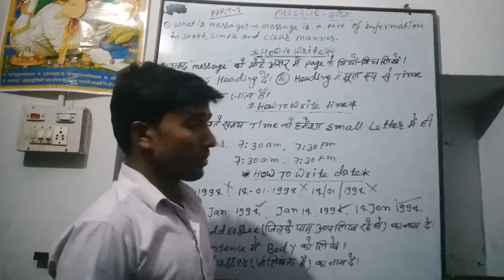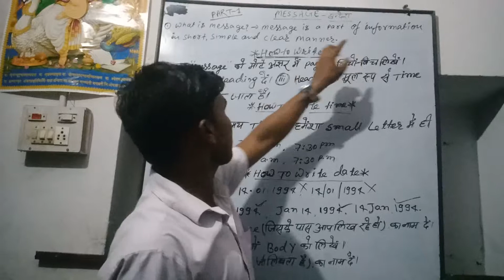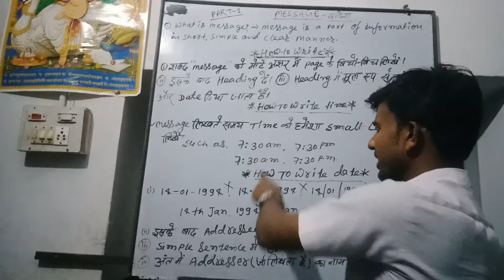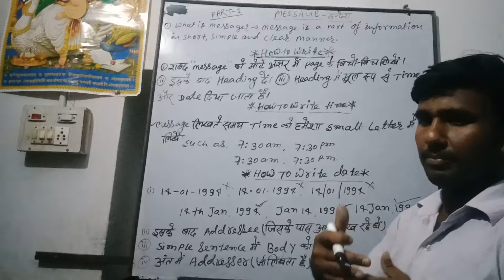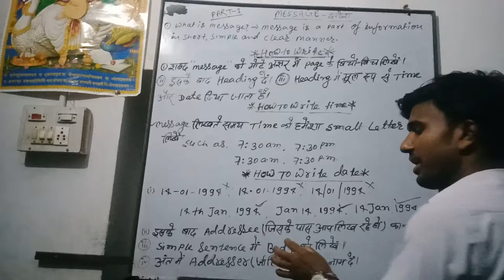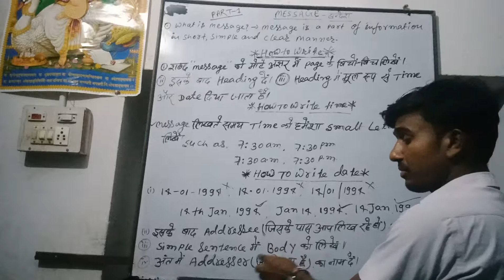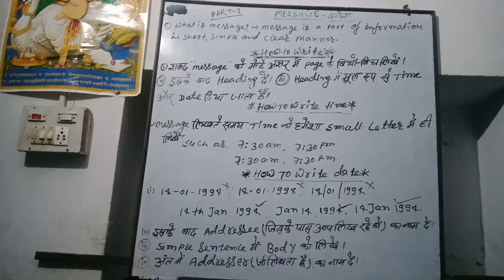HOW TO WRITE MESSAGE, PART 1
is video mein main message लिखना सिखाया है यह दो PART में है अतः आप दोनों part देखेंगे